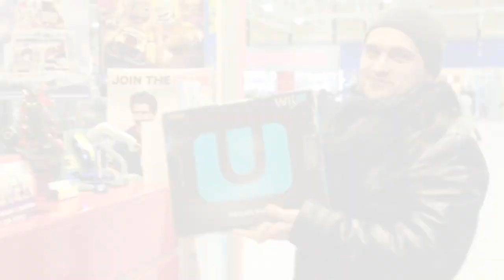Старт продаж в Республике Игр Санкт Петербург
«Республика Игр» совместно с Nintendo провела уникальную программу в рамках которой в ряде магазинов сети «Республика Игр» был проведен ранний старт продаж WiiU. Статью о мероприятии и фотографии можно посмотреть на нашем сайте